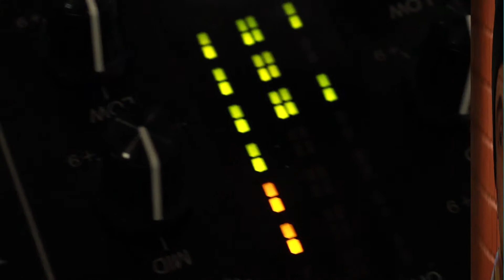IMP Music Solutions video 1 (January 2015)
This video features interviews & Project activitites, showing our young members in the workshops, engaging in positive activities & expressing themselves via creative arts.

This video has been kindly filmed & edited by John Bromiley (Freelance media) and will be the first of many to come!

We hope you enjoy the video & find the feedback that is extremely fitting of our target workshop with small groups of young people with an active interest in music & performing.

We want to say a huge thanks to Big Lottery, Awards for All, Bolton CVS for funding us, GMFS for the free six months venue hire and to Bolton FM for airing interviews with the young people from the January sessions, Bolton News for kindly announcing our showcase event and also giving us support.